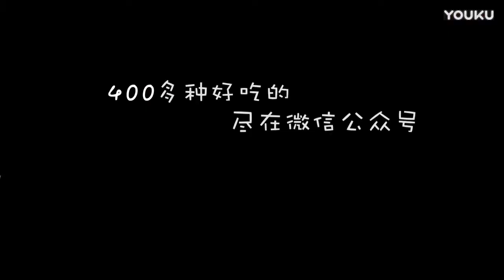Delicious vegetable struck egg, less oil and healthy!